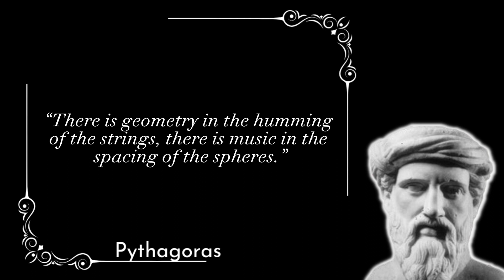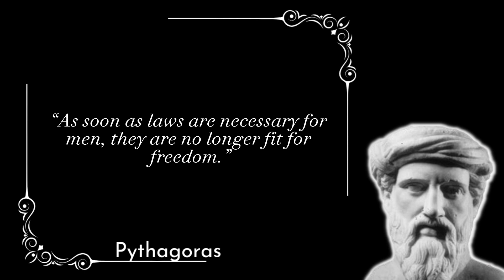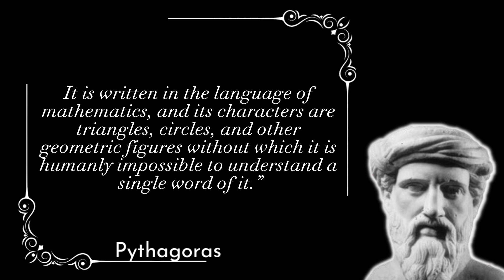Top 20 Pythagoras Quotes from the Father of Numbers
Get inspired with daily doses of wisdom from the world's greatest minds.
We believe that a few well-chosen words can change the world. That's why we're here to share the most powerful, insightful, and inspiring quotes we can find.
Words have the power to move mountains, change lives, and inspire action. At our channel, we're dedicated to sharing the best quotes from history's greatest minds. From ancient philosophers to modern-day heroes.